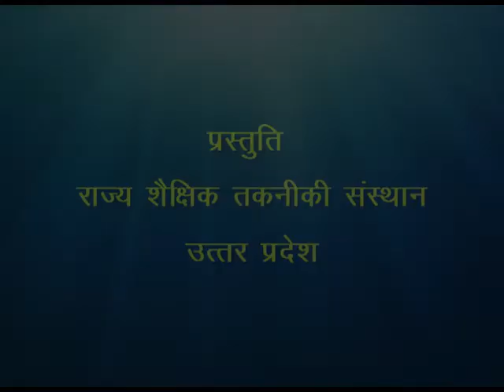Bapu ki Seekh / बापू की सीख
इस कार्यक्रम में महात्मा गाँधी का जीवन का सूक्ष्म परिचय और मानव जीवन को सफल बनाने के लिए उनके आदर्शों की शिक्षा के महत्व को बताया गया है।